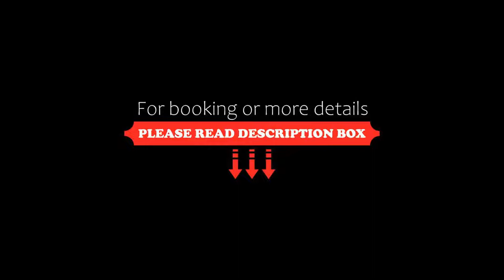Sofitel Sydney Darling Harbour, Sydney, Australia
About Property:
Guests staying at the Sofitel Sydney Darling Harbour will receive a truly unique experience with iconic views of the Sydney skyline combined with world class facilities including a rooftop infinity pool and state-of-the-art fitness centre.
Sofitel Sydney Darling Harbour is just a 1-minute walk to the International Convention Centre and a 10-minute drive to the Sydney CBD. Circular Quay, where the world renowned Sydney Opera House and Harbour bridge reside, is only 3.8 km from th...
Property Type: Hotel
Address: 12 Darling Drive, Sydney CBD, 2000 Sydney, Australia
Searching For
1. Sofitel Sydney Darling Harbour - Sydney - Australia
2. Sofitel Sydney Darling Harbour - Sydney - Australia Address
3. Sofitel Sydney Darling Harbour - Sydney - Australia Rooms
4. Sofitel Sydney Darling Harbour - Sydney - Australia Amenities
5. Sofitel Sydney Darling Harbour - Sydney - Australia Offers and Deals
Audio Credit:
Track Title: Subway Dreams
Artist: Dan Henig